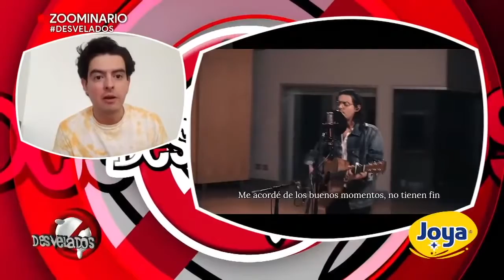Zoominario con Charlie Rodd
En esta entrevista Charlie Rodd nos cuenta sus nuevos proyectos.